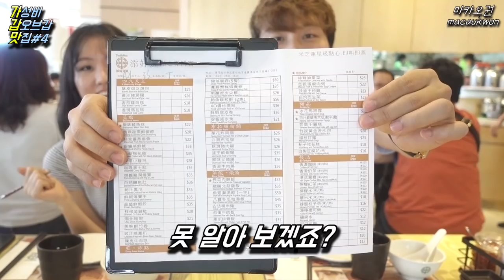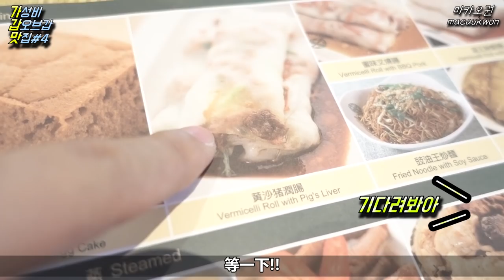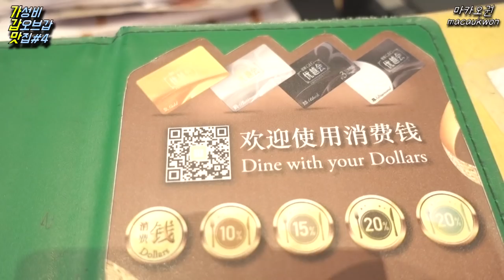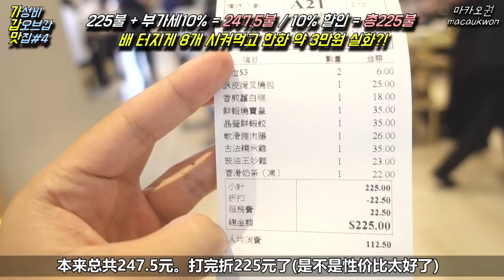마카오 맛집#4 - 전세계 가장 저렴한 미슐랭 맛집 역대급 먹방澳门美食#4-全世界最便宜的米其林餐厅【中文字幕】